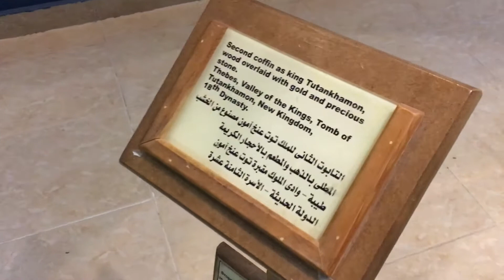15 april 2020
Egypten